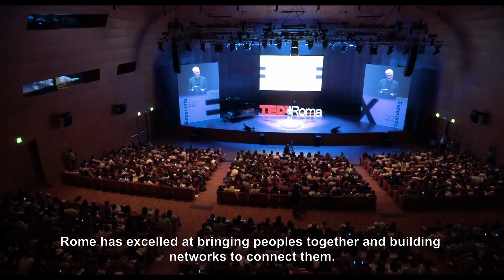Expo 2030 Roma | 20 June 2022 Paris - Intro video presentation (SUB ENG)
Why Rome?
The Eternal City is the perfect place in which the past, the present and especially the future are jointed synergistically.
A city that sparks innovation and creates networks. A place that bring people together, in a constant regeneration of territories, nature, communities.